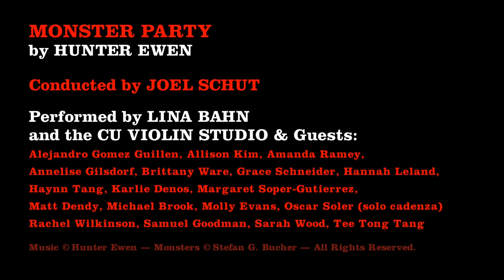MONSTER PARTY (string concerto)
Composer Hunter Ewen, commissioned by acclaimed violinist Lina Bahn (formerly of the Corigliano Quartet), wrote an amazing string concerto inspired by the Daily Monsters®. This is the world premiere performance, recorded at Grusin Music Hall at the University of Colorado at Boulder on January 26th, 2011.  -- Please note that the animations are triggered live at the event!